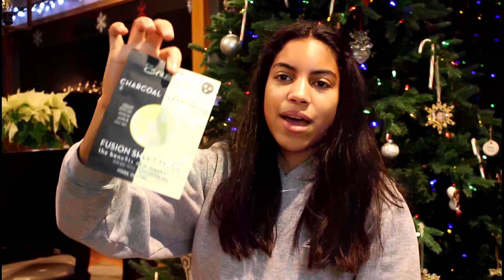Christmas Haul 2018 | UlaniB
Yes I know I’m almost 2 months late... still wanted to get it up anyways.

Want more videos like this? Like this video!

FAQ
What do I film with? Canon Rebel t5i
What do I edit with? Pinnacle Studio 21.5 ultimate
How old am I? 15 (July 10)

with the subject as “business”

SUBSRIBE if you like beauty, fashion, and lifestyle videos
Bye!